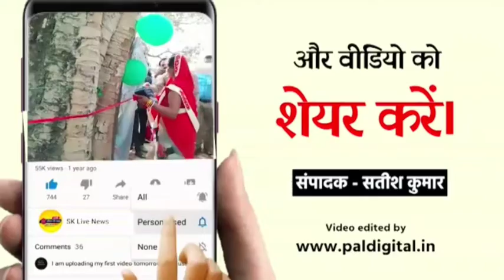पटना:पूर्व जिला परिषद अध्यक्ष ज्योति सोनी ने बिहटा कांवरिया संघ के रथ को देवघर के लिए पूरे विधि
बिहटा-शुक्रवार को सावन महीना का शुरुआत होते ही  शिव जी पर जल चढाने के लिए कांवरियां दूर दूर से विभिन्न शिवालयों में आते हैं।  बिहटा के बाबा बिटेश्वरनाथ मंदिर प्रांगण से कांवरियों के एक जत्थे को पटना के पूर्व जिला परिषद अध्यक्ष ज्योति सोनी ने विधिवत पूजन, नारियल फोड़ कर एवं हरि झंडी दिखा कर रवाना किया।
मौके पूर्व जिला परिषद अध्यक्ष ज्योति सोनी ने बताया कि यह आस्था एवं विश्वास का प्रतिक है। मैं श्रावण मास के पवित्र महिने में बाबा भोलेनाथ से अपने क्षेत्र के खुशहाली, सुख, शांति, एवं प्रगती की कामना करता हुं। बाबा भोलेनाथ सभी को निःरोग काया प्रदान करें।साथ ही साथ बिहटा कांवरिया संघ के यात्रा को मंगलमय होने की कामना की। वहीं बिहटा कांवरिया संघ से गौरव ने बताया कि यह रथ, गुप्तेश्वर नाथ, तुतला भवानी मंदिर, मुण्डेश्वरी धाम, ताराचण्डी धाम को जाएगा। इस जत्थे में 16 (सोलह) श्रद्धालु भक्तगण जाएंगे ।मौके पर मंदिर के महंथ जमुना दास जी, विवेक, निखिल, धन्नजय, बिक्की, डिक्की, एवं बिहटा के विभिन्न समाजसेवी, श्रद्धालु भक्तगण उपस्थित रहे ।